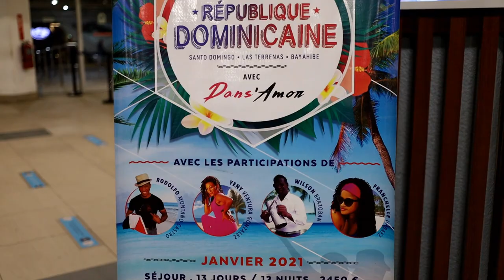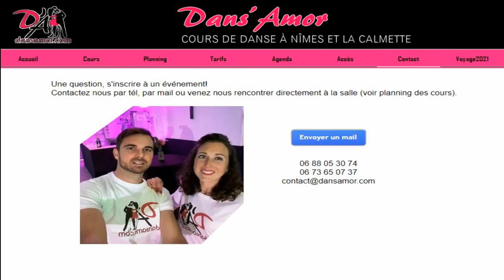BACHATA en República Dominicana 2021 😀 | Christophe & Aurélie | Gran Evento Dans'Amor Vol.1.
Bachateando RD.

Instructor y/o Maestro de Bachata Dominicana - Bachata Autentica Rodolfo Montaño Castro (Instructor and/or Máster Dominican Bachata - Authentic Bachata).

Llegada del grupo de la escuela Dans''Amor desde Francia con los organizadores y directores: Christopher Tourreau y Aurélie Tourreau desde Francia y un colaborador Rodolfo Montaño Castro desde República Dominicana (Director de Bachateando RD), aquí les dejo este vídeo para que los disfruten mis seguidores !!!